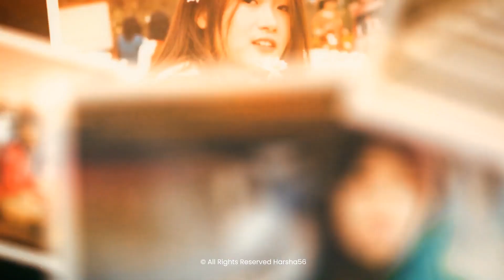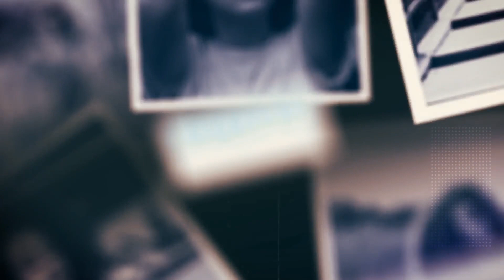Photo Slideshow (After Effects Template) ★ AE Templates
Main Features:

-    02 Versions (Original color & Flat Color)
-     01 : 12/ 02 : 15/ 04 : 17 Time Duration
-    28 / 56 / 112 Photos can place
-    You can customize slide to your faver
-    100% AE project. Don’t need any therdparty plugins
-    Working With any Language of  AE versions Universal Expressions Included,
-    After Effects CS6 and CC, CC 2014, CC 2015, CC 2017, CC 2018